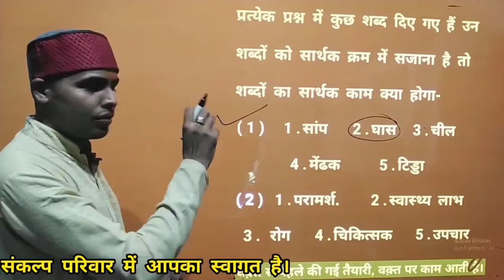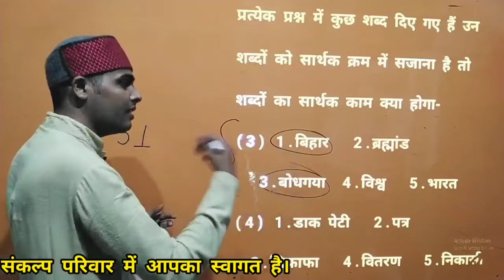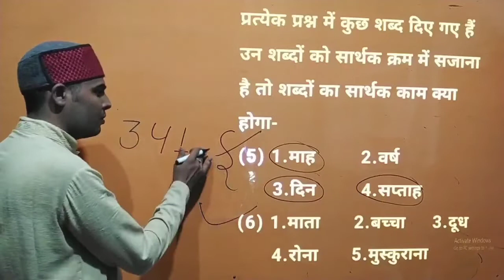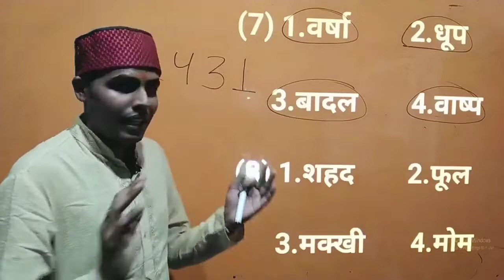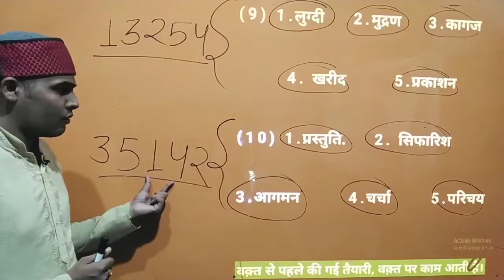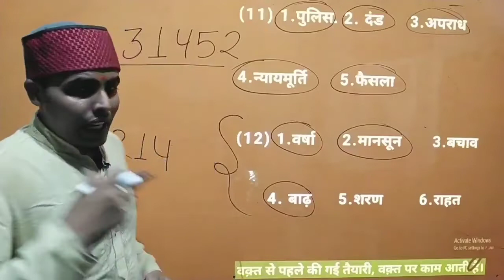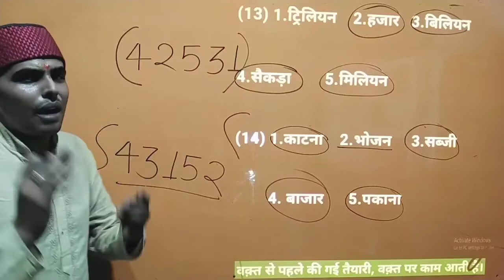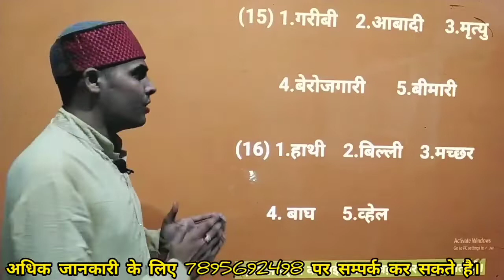Logical Sequence of Words Reasoning class By Shivam SIR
Hi,
                                  Dear Student , Is video me main apko reasoning subject me logical sequence of words topic ke important question shikha raha hun jo apke competative exam k liye bhut important h . umeed h ye video apko bhut hi pasand aayega . THANKS